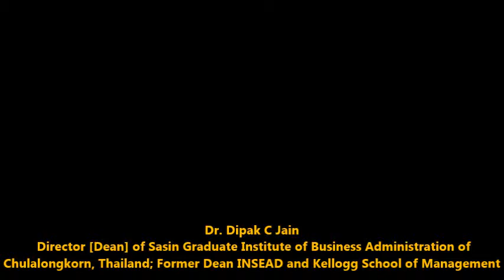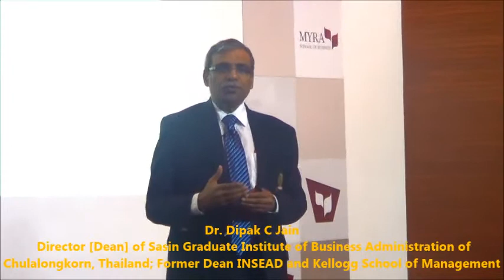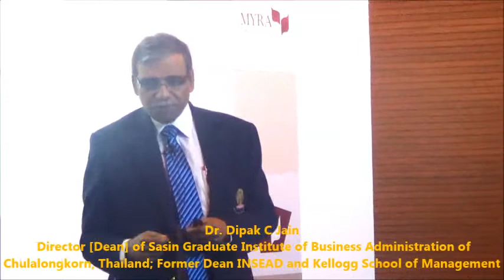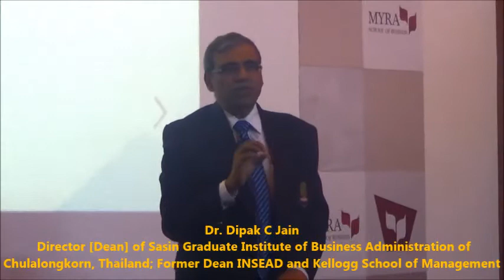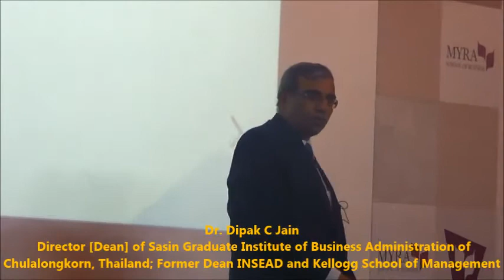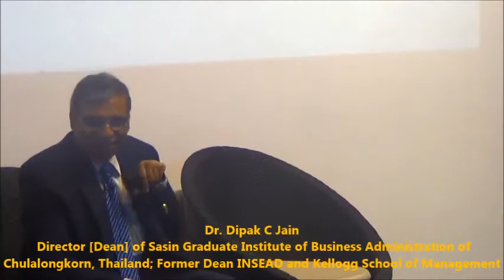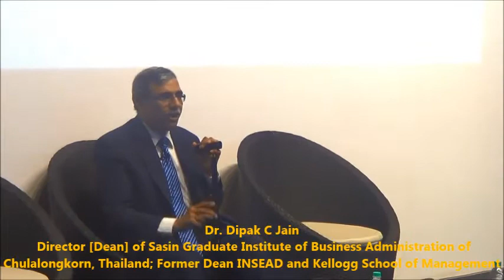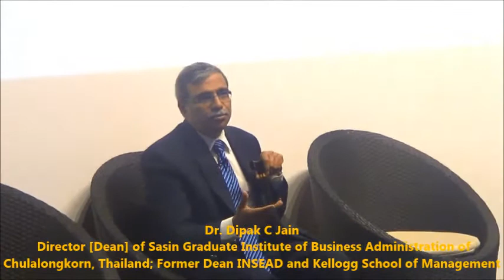Dr. Dipak Jain - Distinguished Lecture (4) @ MYRA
Think Big, and Think Beyond says Management Guru, Dr. Dipak C Jain.

Dr. Dipak C Jain, Director [Dean] of Sasin Graduate Institute of Business Administration of Chulalongkorn, University in Bangkok, Thailand; former Dean INSEAD, former Dean Kellogg School of Management — a man with humble beginnings from a small town in Assam; a person who never attended English schools  and hence did not know how to spell his name in English; a man whose family could not afford to purchase text books; yet went on to do Bachelors and Masters from Guwahati University, doctorate degree from the University of Dallas, Texas, and rose to his present position, just because he was always willing to work towards his goal.

Hard work and hard work alone can take you to your goal, he reiterated to the audience during his distinguished lecture (4) at MYRA School of Business, Mysore on November 29, 2015.